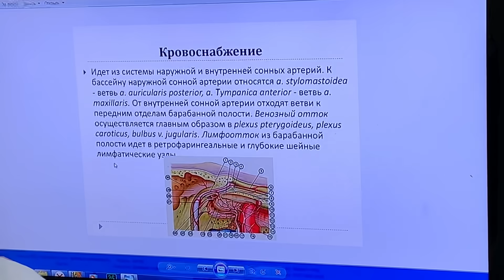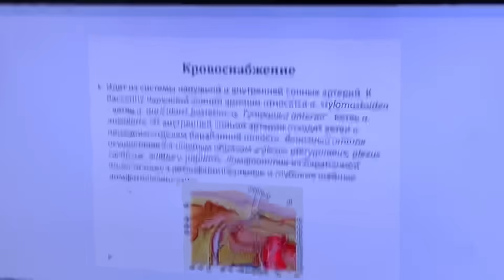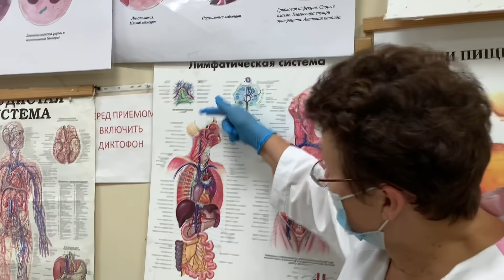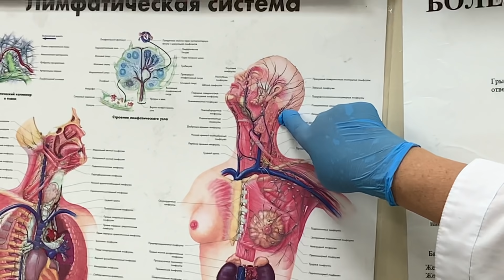Как помочь себе при проблемах уха, горла, носа, глаз? Конечно, убрать лимфостаз!